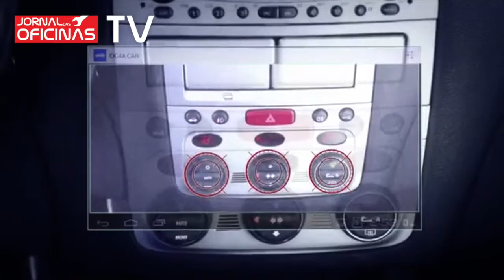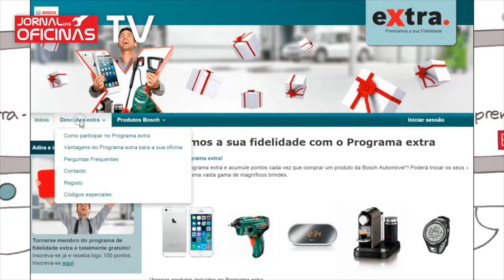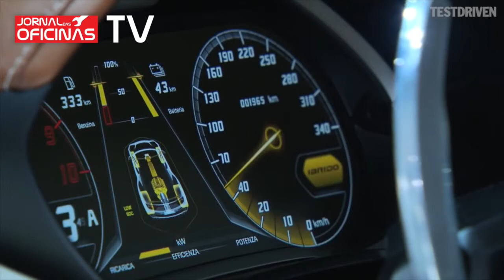Noticiário JO TV 20 - Outubro 2014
Empresas e marcas referenciadas: Texa lançou os primeiros óculos de realidade aumentada, Equiassiste apresenta Paint Trotter, Novos faróis Luminator X Led da Hella, Dust Reducing Technology da Trw, Bosch premeia a fidelização das oficinas, Porsche 911 Carrera recebeu versões GTS, Renault apresentou nova geração da Espace, Concept Lamborghini Astérion LPI 910, Workshop Jornal das Oficinas e Revista dos Pneus no Salão da Batalha.